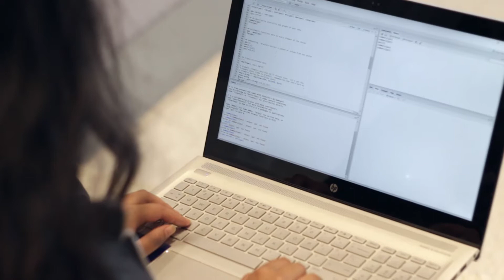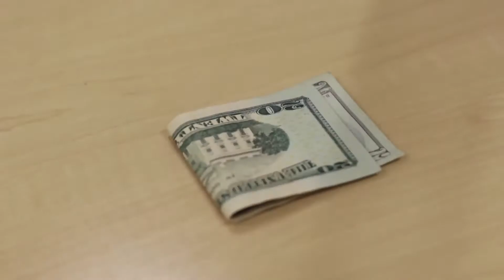UF AASU '17-18 Board Intro Video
All of our board is excited for this upcoming year and working with all of you!

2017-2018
Executive Board

Lauren Vu, Internal Vice President

Henry Nguyen, External Vice President

Quoc-Thong Pham, VP of Education

Chairs

Alex Huynh & Hae-Yang Chang, Multimedia

Freshman Leadership Program Directors:
Eliana Guerrero
Kevan Medina
AiVy Nguyen
Micaela Ragasa

Song: Sam Ock - Make Me Smile